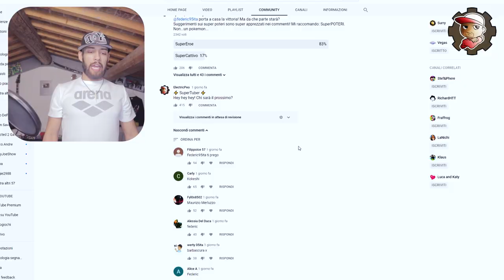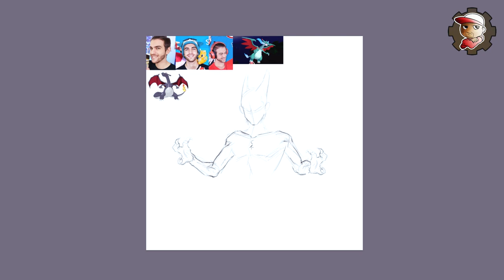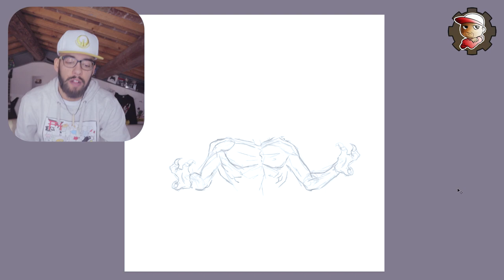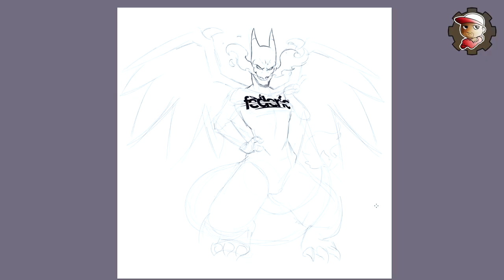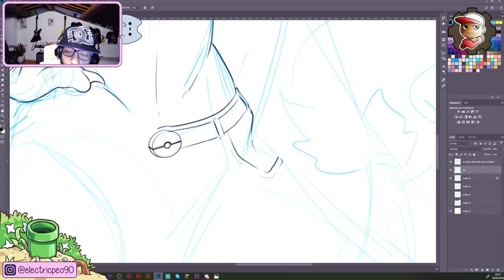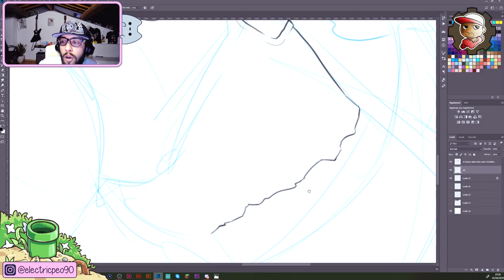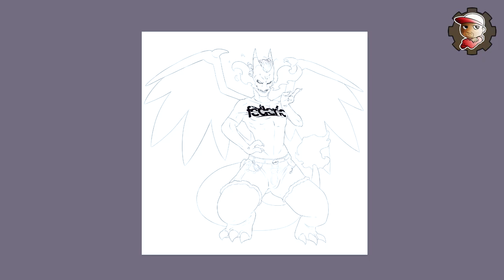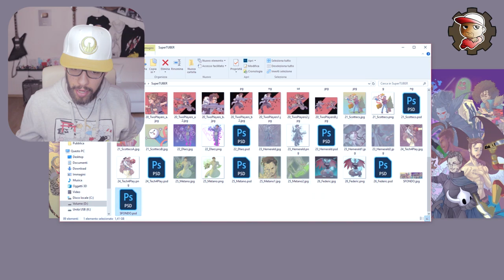Federic95ita è l'uomo DRAGO SuperEroe - SuperTuber 26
Un SuperTuber che mi riempie di soddisfazioni. Non solo rappresenta al meglio Federic, ma è stato anche divertente da disegnare in quanto ispirato a Charizard.

MY GEAR